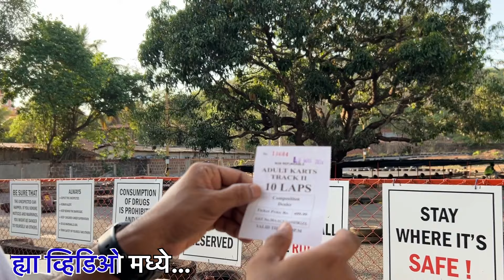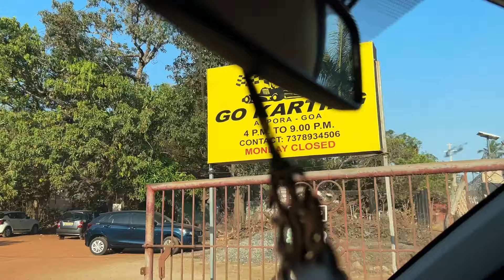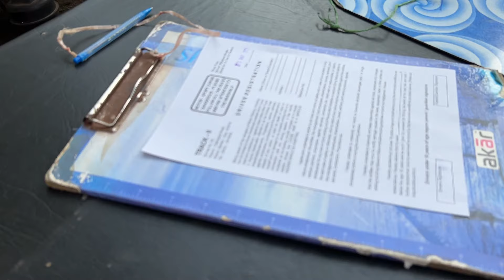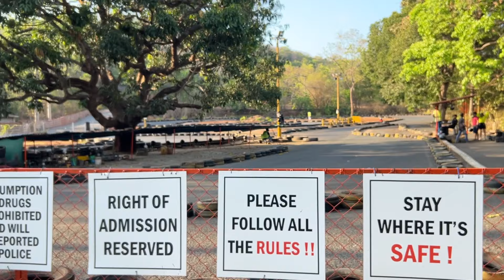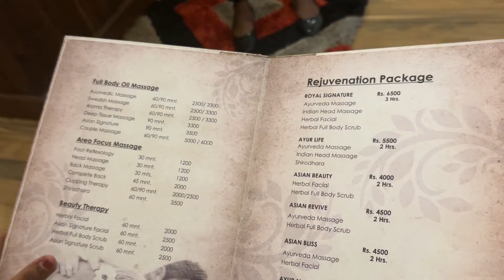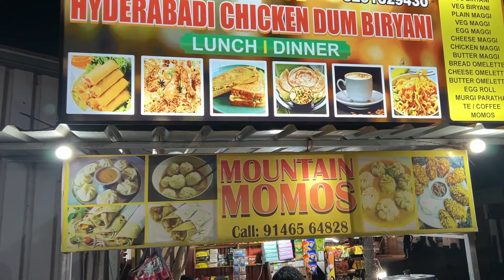😍Day-4 | मैत्रिणींनी दिला गोव्यात लग्नाचा आहेर | 😢 उंची कमी असल्याने बायकोला प्रवेश नाही| Vlog-51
Welcome to AN Vlogs❤️

Day 4 in Goa - We visited Baga Beach and had a Photo Shoot at the beach.

We also enjoyed GoKarting in Goa must try it's an amazing experience.

Lastly Snehal's friends gifted us with the Spa Voucher in Goa at Go Asian Spa Center, Anjuna, we had a rejuvenating experience, thanks to each and every one of them ❤️

Also we ended our day by having a delicious burger at Burger Factory..

It was an amazing trip in Goa, kudos to many more ❤️

More exciting things on the Way❤️